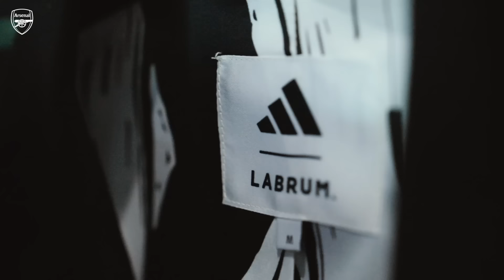EXCLUSIVE BTS 🤯 | Go behind-the-scenes of our adidas Football x Labrum London 24/25 Away Kit shoot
Our 2024/25 away kit was unveiled on Thursday, and you can go behind-the-scenes of the shoot here!